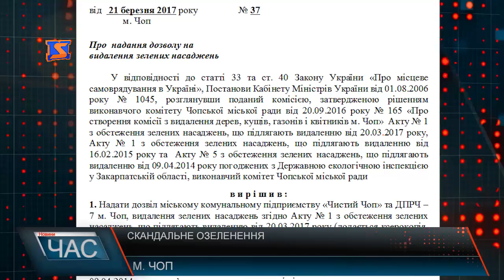Чи підтримують жителі Чопа озеленення міста?